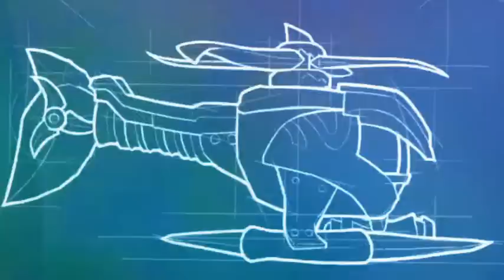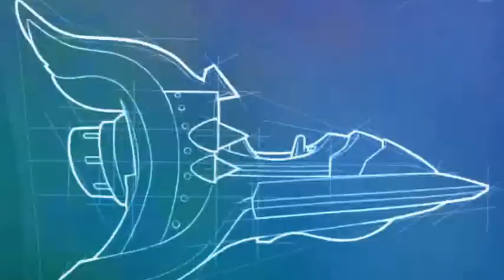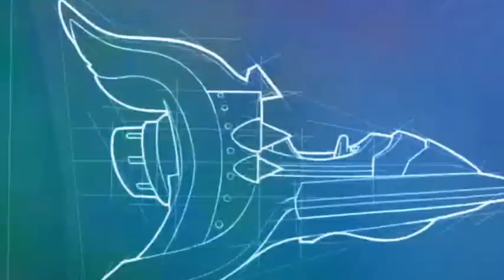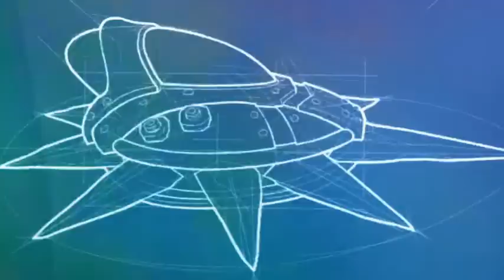[♪♫] Skylanders SuperChargers - SKY Vehicle Sections Mix Music Compilation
Score composed by Lorne Balfe.